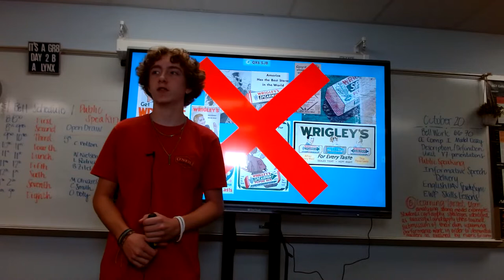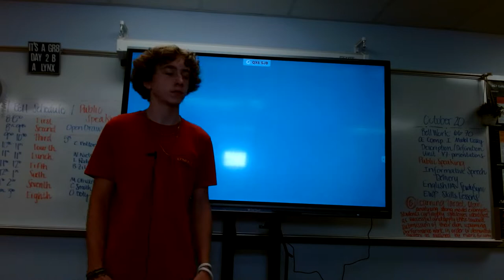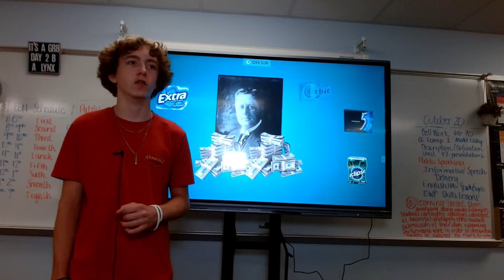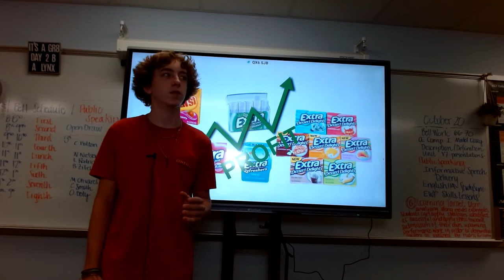Kyle Roenfeldt : Informative (Wrigley's gum)